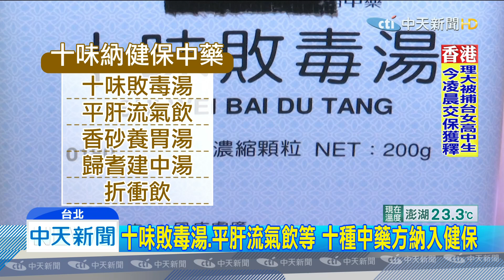20191120中天新聞 10味珍貴中藥 明年3月納健保給付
台灣一年600多萬人看中醫，現在不用怕，藥錢太貴了！明年3月1日起，民眾吃中藥，十味比較珍貴的中藥材，納入健保給付，另外，健保「中藥每日藥費」，也由原本一天35元，調升到37元。